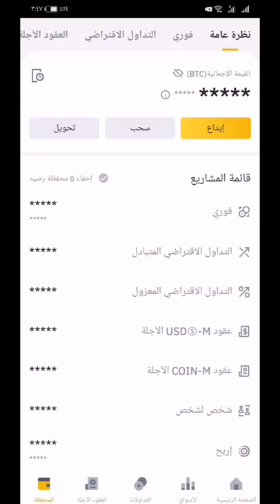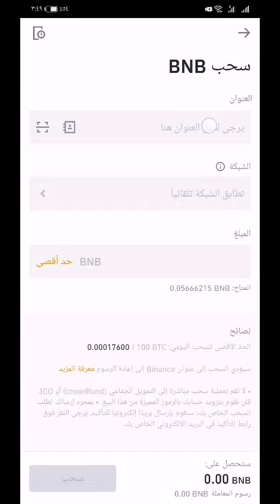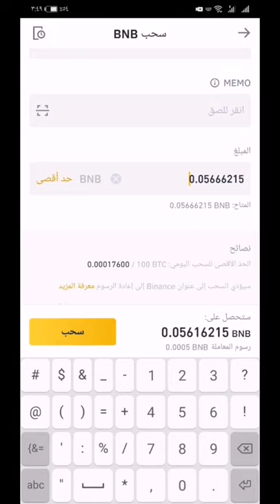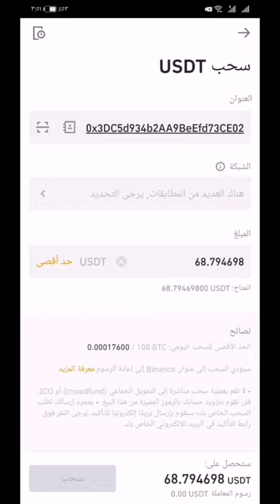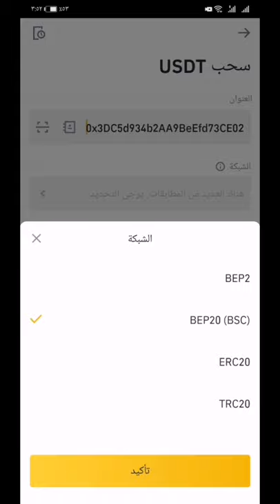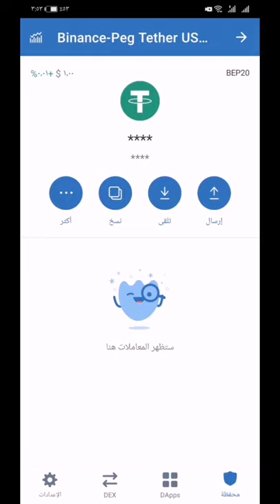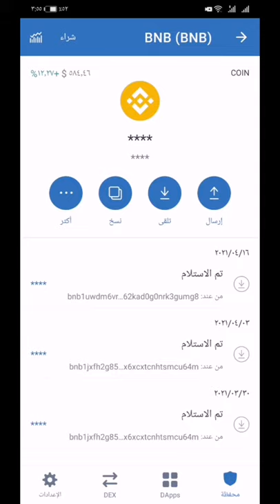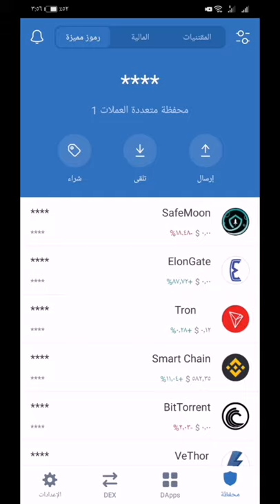طريقة نقل العملات الرقمية من منصة باينانس إلى محفظة تروست والت وشراء عملات جديدة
شرحة طريقة نقل العملات الرقمية من منصة باينانس الى محفظة تروست والت والقيام بعملية شراء عملات رقمية جديدة